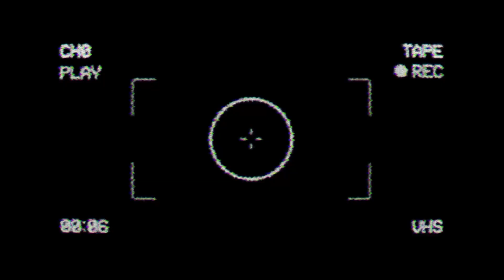Mi novia me R0B0 * La corro del departamento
Amigos les comparto la broma que le hice a mi novia, este video ya lo tenia grabado desde hace una semana y media, pensaba en no subirlo pero la encuesta de insta gano por que lo subiera!!
LES COMPARTO EL CANAL DE MI NOVIA